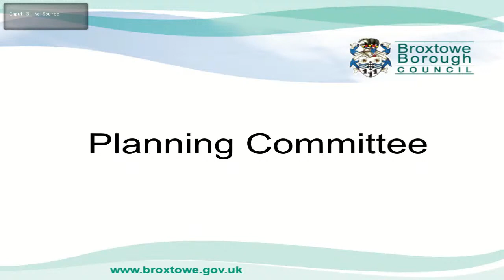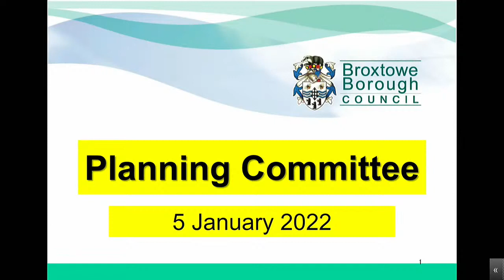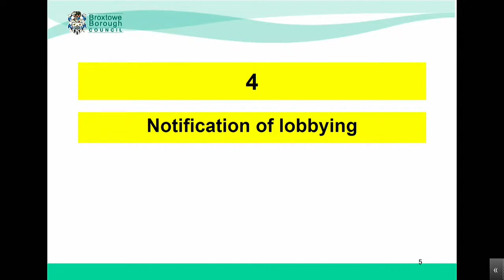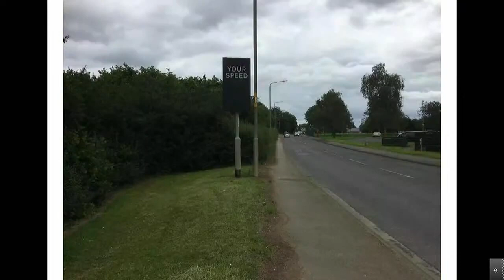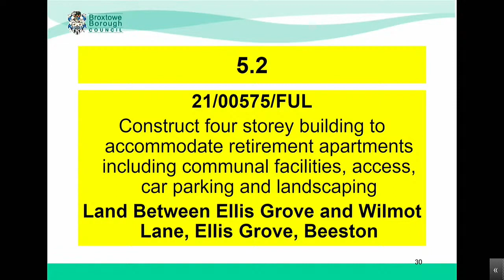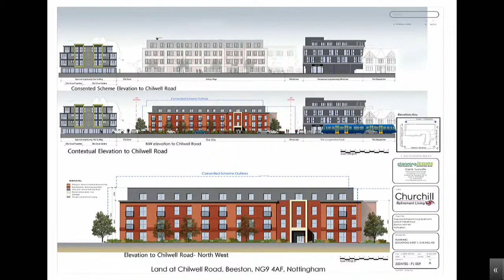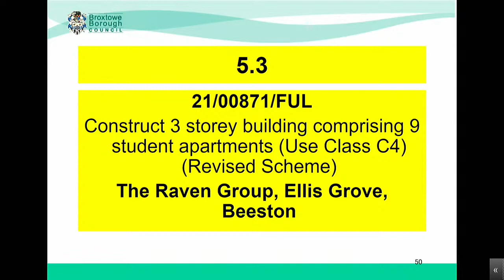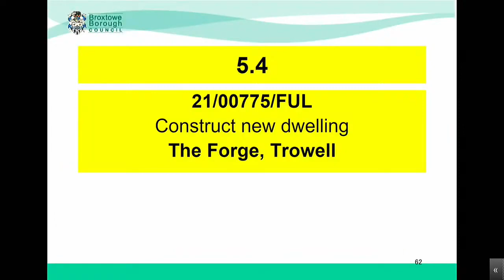Broxtowe Borough Council Planning Committee 5th January 2022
I spoke as a Ward Councillor at Planning Committee with regards to phase 2 of the Field Farm development.

Councillors deferred the application to a future meeting and officers will now have to talk to the developers again and come back with another plan.

Below is what I said.

I am speaking this evening as one of the Stapleford North Ward Councillors. I have spoken at great length about this application which is being determined tonight with fellow Councillor Jan Goold.

We have serious concerns regarding the social and affordable element of the application. Westerman’s had mixed this element of housing around Phase two and this at the time had been approved by Broxtowe Borough Council.

However, now a new company has ownership of the development and their plan is to segregate the social and affordable housing into one specific corner. This will create an “us and them” community. One could even go as far as to suggest the creation of a ghetto.

Furthermore, if you examine phase one of the development, the social and affordable element was all pushed into one corner of the site and basically fenced off from the rest of the development. This not surprisingly is already causing issues in the area. Now before anyone says I am only raising these concerns because it is opposite my house, this is not the case. I get on well with my new neighbours and it is very easy to just walk across the road and help and support them as and when needed.

I hope that this evening we can either object to this application or at least abstain and demand that social and affordable housing is put back to how it was originally intended and integrated within the mix. After all, aren’t we supposed to love thy neighbour, instead of alienating people by sticking them in a corner?

I would once again like to raise concerns about the play park area planned. This could be divisive as we already have play parks on hand within the area. Instead, I would like to use the money on improving what is already in place, encouraging new residents to enjoy and integrate. If, however, the plans for a new park go ahead I would like to see items installed with a thought to youngsters with disabilities. Maybe even a swing that could be adapted for the use of a wheelchair user. Just a thought.

I am also raising concerns about the so-called need to build shops and units that can be used for a variety of businesses as laid out in the planning application.  We do not need more business; we need to support what we already have in the area. When phase one was submitted we were told there were plenty of nearby shops, we sadly saw The Jaguar Pub demolished to make way for the much needed shops as we were told at the time. We have these shops, shops on Pasture Road, shops at Montrose Court and we have two Post Offices within walking distance of the Field Farm development. Stapleford Town Centre is close enough to walk to or drive to if need be and there are two buses nearby that can also be used to get to the Town Centre, surely we should be encouraging people to use the businesses we already have, especially following the difficulties they have all had for the past two years.

I want to raise concerns about the start time on the site as I know that they have been on site at times from 0715am causing a disturbance to nearby residents. They shouldn't be there until 8am if I am correct.

Can we also insist that some wheel washers are onsite for all vehicles leaving the site and can we insist that when Lorries leave they cover the tops before leaving the site and not after leaving the site? This will help stop the amount of soil dropped onto Ilkeston Road.

I would also like to raise concerns about the blocked drains along Ilkeston Road as I have never seen the road flood like it currently does and I have lived around here for a very long time. This appears to have gotten worse since the road sweeper keeps going up and down Ilkeston Road after the Lorries full of soil leave the site. Whilst it is appreciated the road is swept could it be that it’s actually sweeping the soil into the drains causing the blocked drains which could result in the recent flooding along Ilkeston Road.

Lastly I would like to raise concerns about the hedgerow and trees along Ilkeston Road, now you will no doubt be told this evening they are not part of the development being discussed this evening but I feel they are very much part of the bigger picture and most definitely part of the Field Farm development in one way or another. The trees are not blocking the proposed new road as that is further along the road from where the trees are; again the trees do not and will not block any views coming onto or off the new road. There is also plenty of room for a proposed cycle path without cutting down any trees.

Thank you for allowing me the opportunity to speak this evening and I would like to once again thank my fellow ward Councillor Jan Goold for supporting me with our concerns.